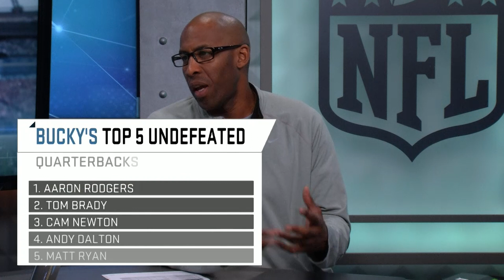Top 5 Quarterbacks | Move the Sticks | NFL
Former NFL scouts Daniel Jeremiah and Bucky Brooks rank each quarterback from the six teams that are undefeated through Week 4.